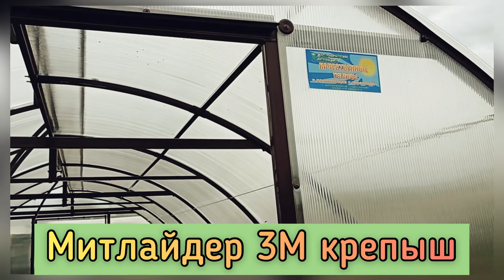МИТЛАЙДЕР 3М КРЕПЫШ. ПРАВИЛЬНОЕ ПРОВЕТРИВАНИЕ ТЕПЛИЦЫ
Те кто мечтал о теплице, пора превратить свою мечту в реальность!

Хобби? Увлечение?
Или желание вырастить и кушать свои овощи?

Тогда вам нужна небольшая и компактная теплица!
И самое главное чтобы хорошо проветривалась и зимой не обрушилась под толщей снега😉💪

Встречаем, теплица «Митлайдер 3М крепыш»

Размеры:
Длина 6 Метров, может быть любая шаг кратно 1 метр.
Высота 2,3 метра
Верхние фрамуги ручные в комплекте
Каркас изготовлен из оцинкованной профильной трубы двух видов: 20/40/1,4 и 20/20/1,4мм

✅ Защита от коррозии: гальваническое цинкование и полимерно порошковая покраска цвет 8017 шоколад

Изюминка теплицы: проем с форточками в коньковой части теплицы по разработкам профессора Миттлайдера.
 Теплица носит название в честь талантливого ученого!